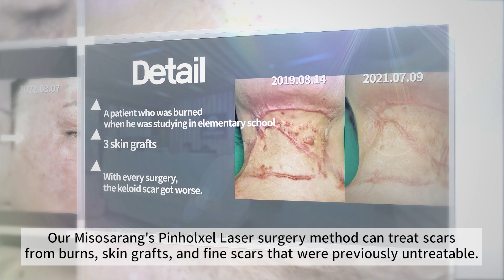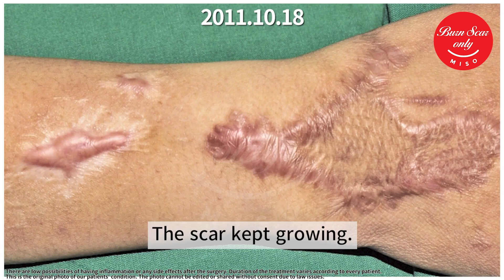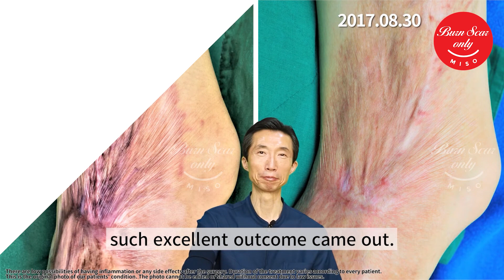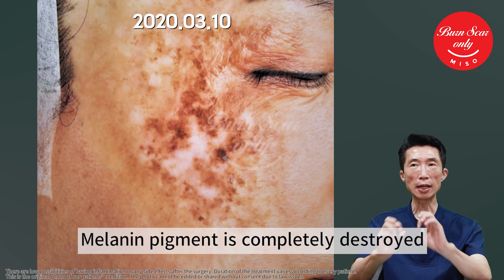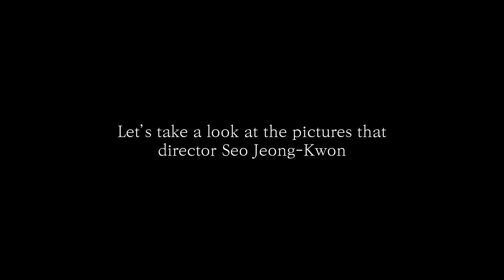Misosarang Clinic can treat these burn scars!